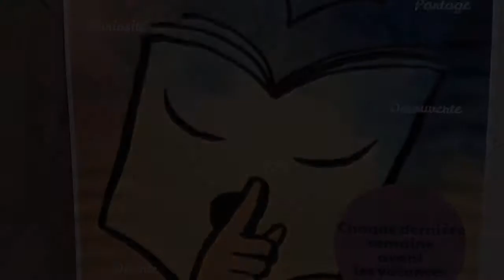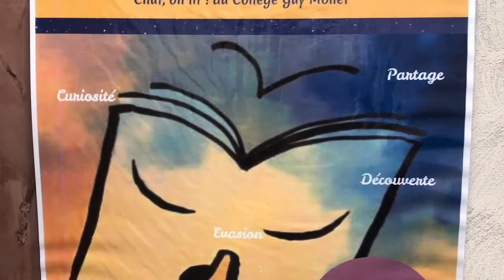Tous à la page !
Le 1/4 d’heure de lecture du collège Guy Mollet de Lomme